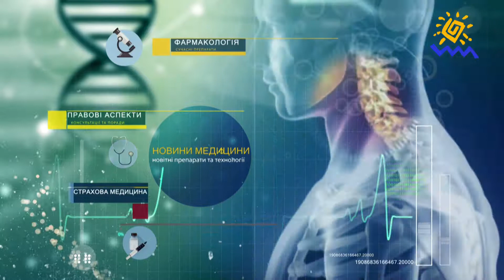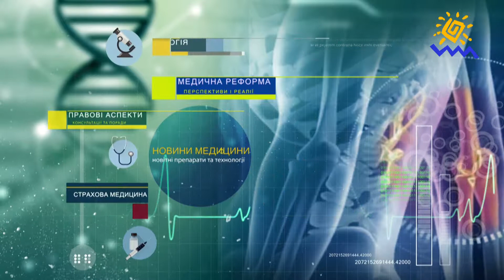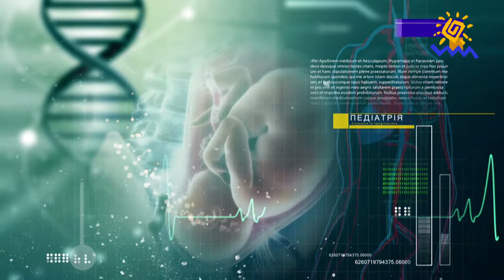22.04.2019 - "Матриламін" - "Будьте здорові!"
Хондроїтин та глюкозамін - це  речовини, які  містяться в хрящовій тканині наших суглобів і допомагають їм відновлюватись. Вони є природними речовинами, але рідко потрапляють до нашого організму з їжею. Та саме хондроїтин і глюкозамін є у складі гелю із ламінарії під назвою Матриламін. Розмова про властивості цього засобу - у сьогоднішній програмі "Будьте здорові!"
Гість студії - провідний фахівець Сергій Чмельов.

Мы рядом!